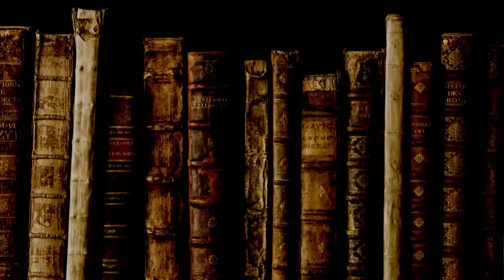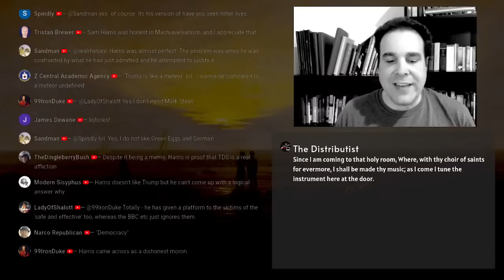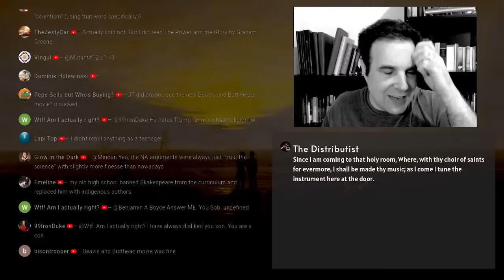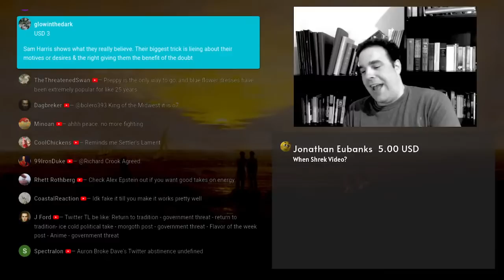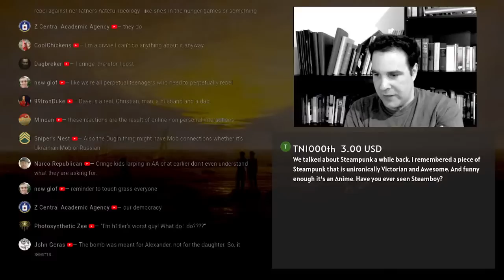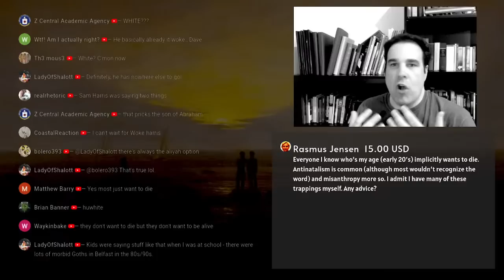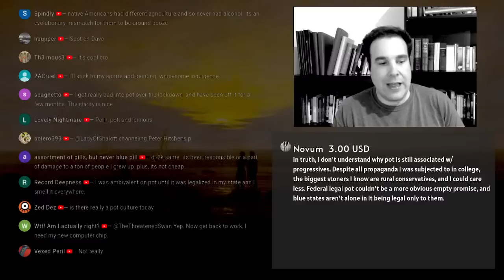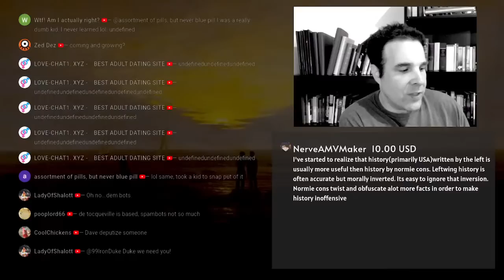"The Loud Part Quiet" - FGP #15